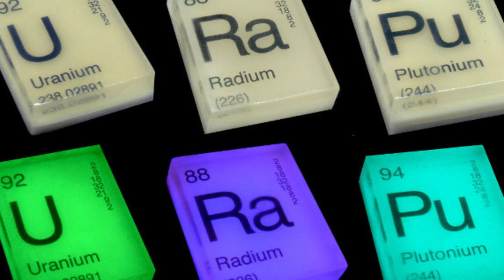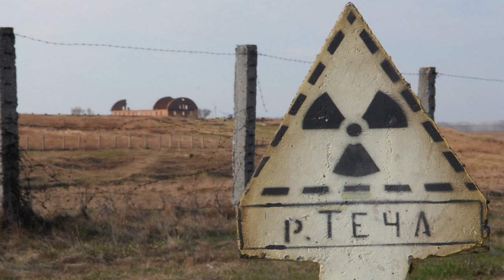The dirtiest lake in the world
Lake Karachay is a small lake in central Russia. It is often referred to as the most polluted site on earth. But how did it become so polluted?